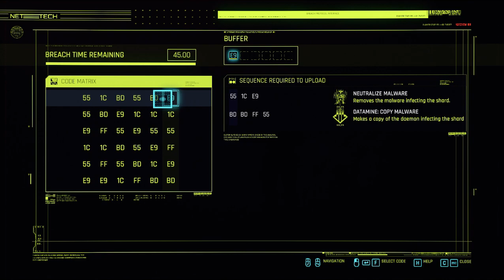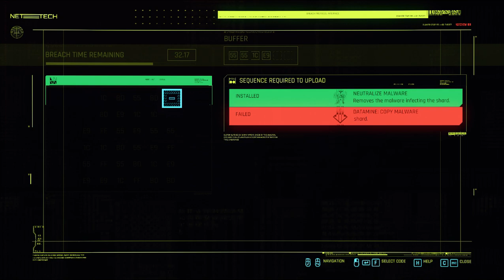Cyber Punk 2077 | Game Play # 5